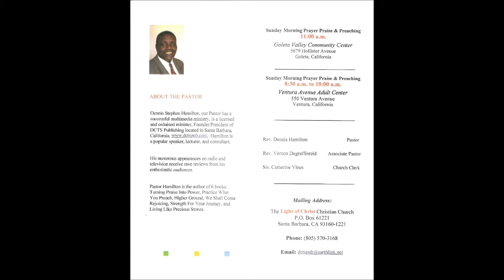The Light of Life Christian Church with Pastor Dennis Shephen Hamilton April 6, 2014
The Light of Christ Christian Church with Pastor Dennis Stephen Hamilton Comments & Spoken Word on April 6, 2014 at the Goleta Valley Community Center, 5679 Hollister Ave., Santa Barbara CA. Worship Service - 11a.m.